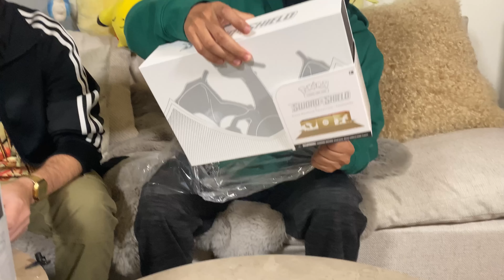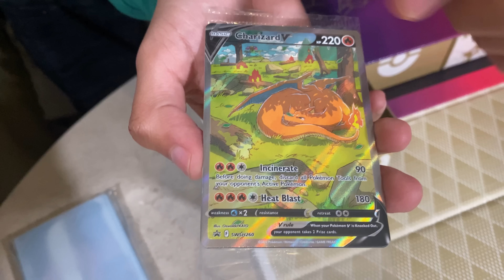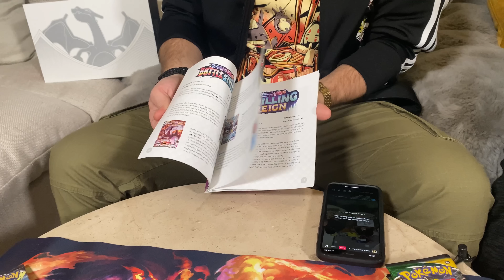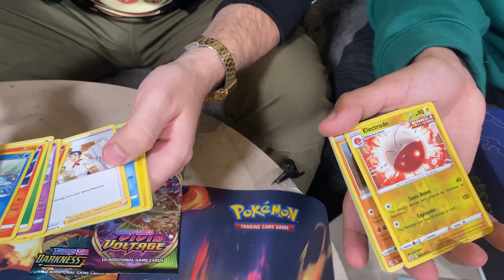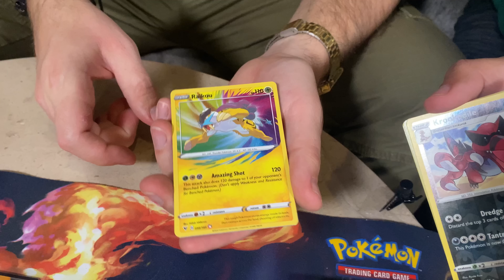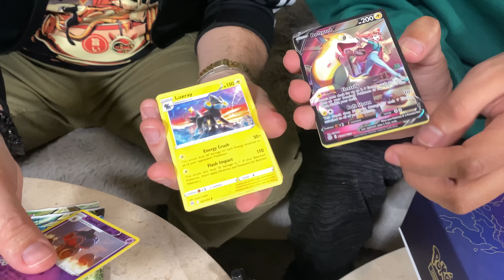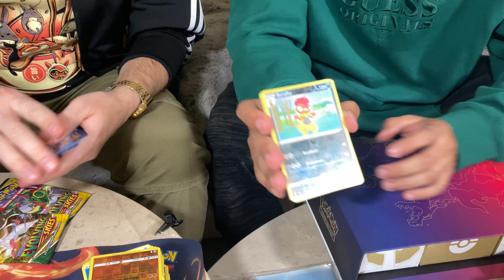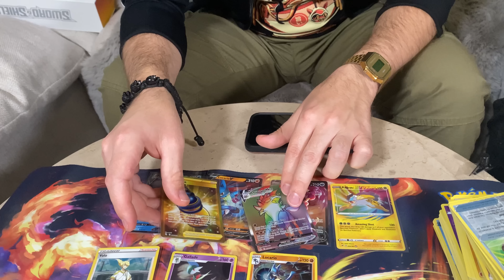Batalla de Charizard Ultra Premium Collection con Madhunter !!!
En este video realizaré la primer batalla de la Ultra Premium Collection de Charizard [UPC] con mi amigo Madhunter Juguetes Antiguos.
Donde realizamos una Mega apertura de sobres Pokémon de los mejores sets que han salido
Brilliant Stars [Astros Brillantes] En busca del Charizard secreto y arte alterno
Lost Origin [Origen Perdido] En busca del famoso Giratina Arte Alternativo, Evolving Skies [Cielos Evolutivos] en busca del Umbreon arte alterno secreto, Fusion Strike [Golpe Fusion] buscando al Gengar Secreto.
Tuvimos la suerte de conseguir algunas cartas valiosas de estos increíbles sets.
Además, analizaremos cada carta para ver si tienen posibilidad de convertirse en PSA 10